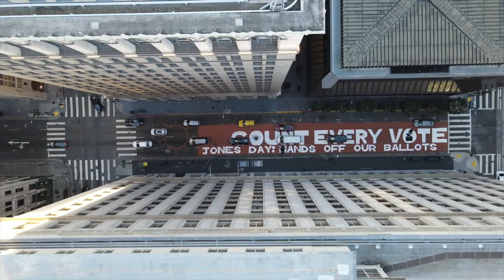JP FRUTTERO | Playing against Agassi and Sampras | Berkeley University and Tennis | Growing Champs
JP Fruttero talks about his pro tennis career | Playing against Andre Agassi and Pete Sampras | What differentiate top players and difficulties on tour | Studying in UC Berkeley and playing college tennis | Changes in tennis and JP's doubles career.